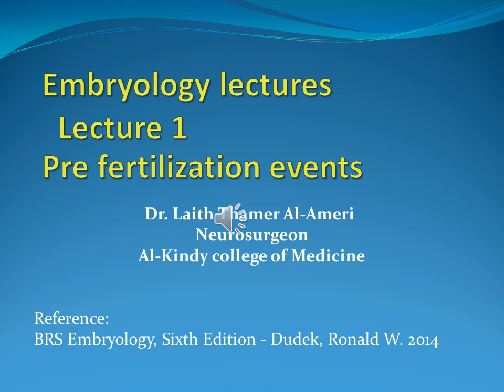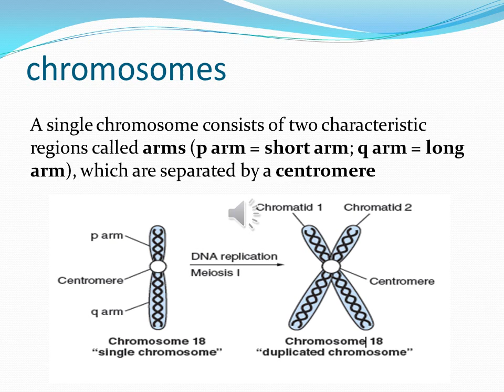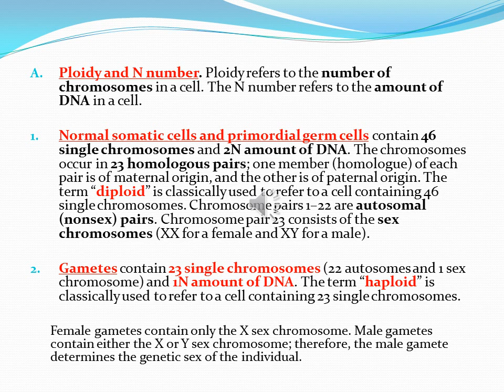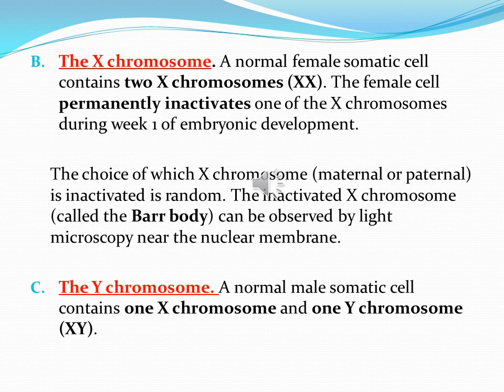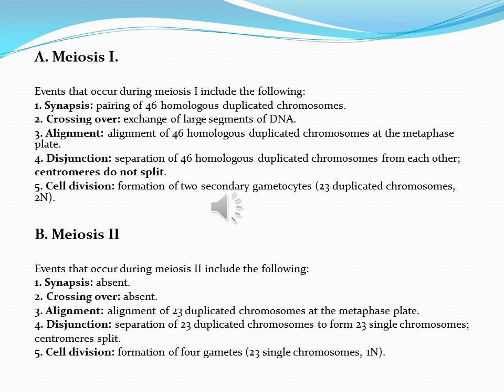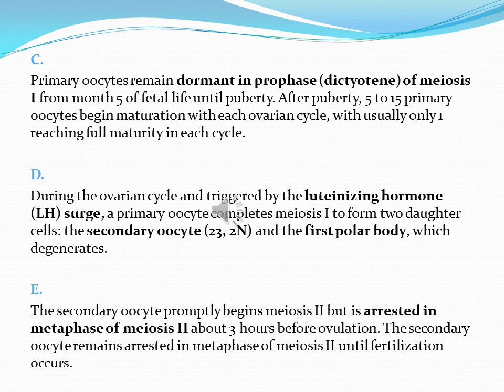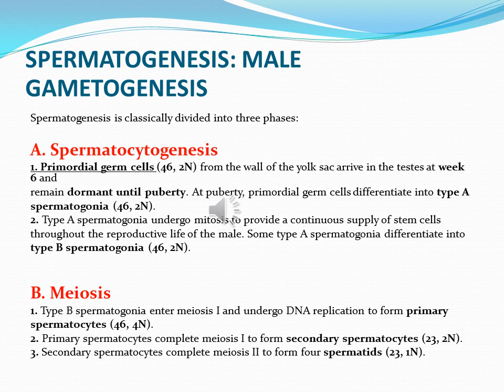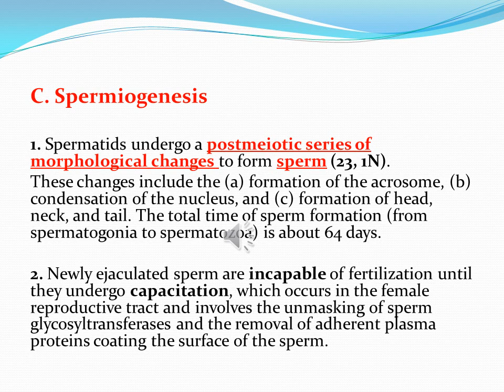Embryology Lecture (1) pre-fertilization events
General Human Embryology Lectures for Undergraduate Medical Students
Lecture (1):  pre-fertilization events

Al-Kindy College of Medicine - University of Baghdad
Assis. Prof. Dr. Laith Thamer Al-Ameri
Neurosurgery Specialist
Head of Anatomy Department

ا.م.د. ليث ثامر خزعل العامري
رئيس فرع التشريح
إختصاص الجراحة العصبية
كلية طب الكندي - جامعة بغداد